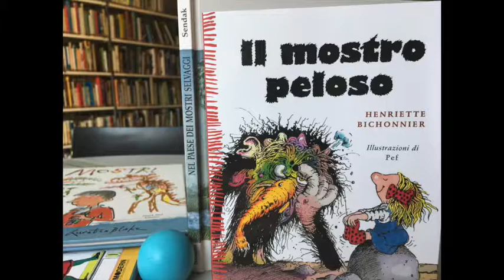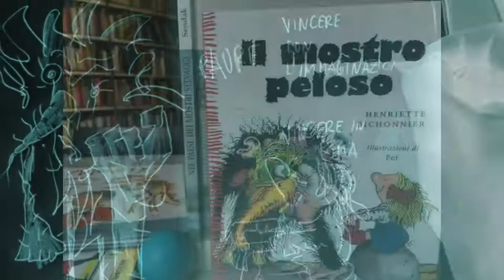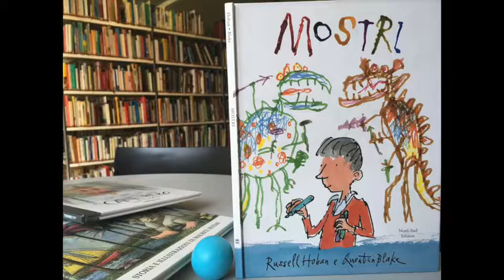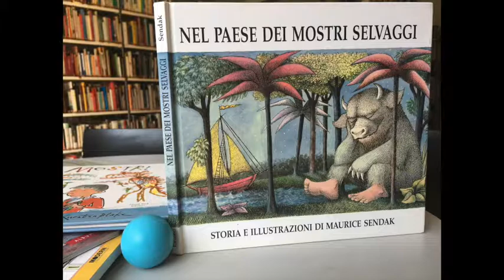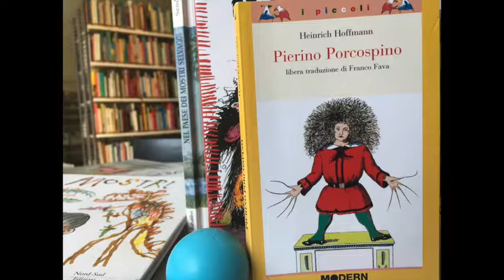Mostro peloso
La ragnatela dei libri di Daniele Dell’Agnola